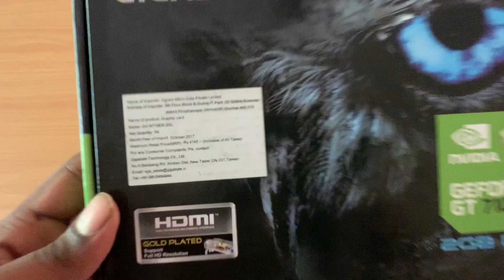GIGABYTE GEFORCE GT710 2GB DDR5 Graphics card Unboxing and Installation BUDGET GAME KILLER !!!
About Device
Company : Gigabyte
Model : Geforce GT 710
Memory : 2Gb
Type : DDR5
compactability : PCI e
My Opinion
Decent device for playing most of the graphics intensive games
can easily play
1. Paradise city
2. GTA 4
3. Euro truck simulator 2
4. Call of duty modern warfare  Etc.
Want to know more .